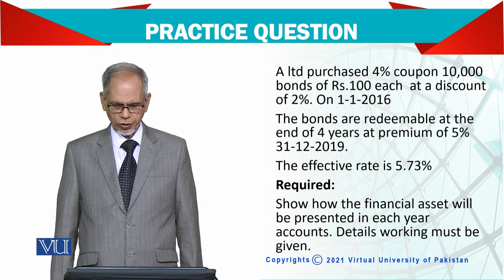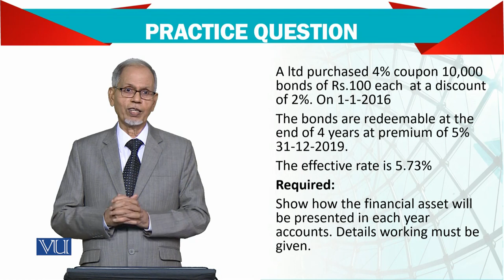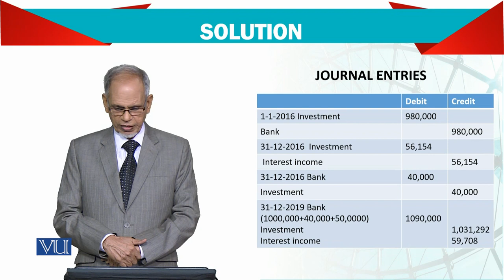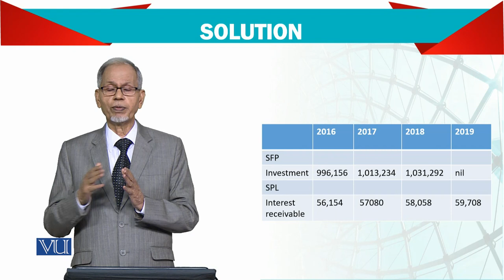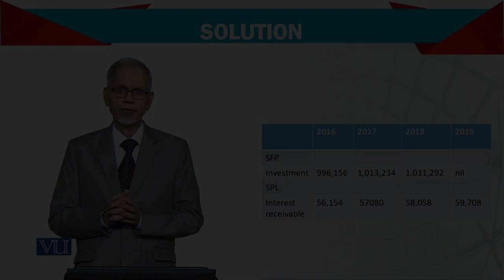Advanced Financial Accounting | FIN711_Topic123